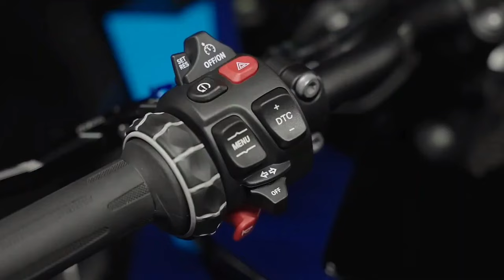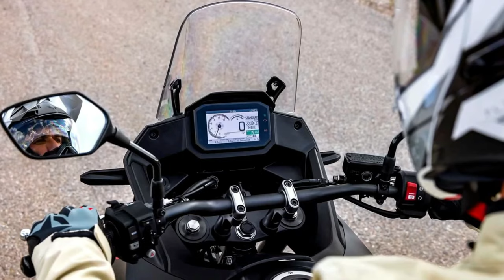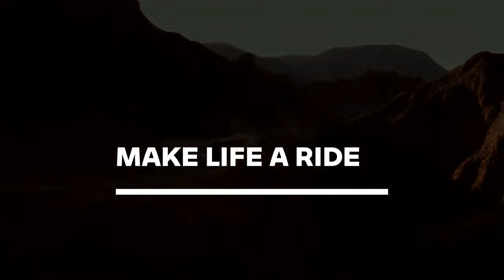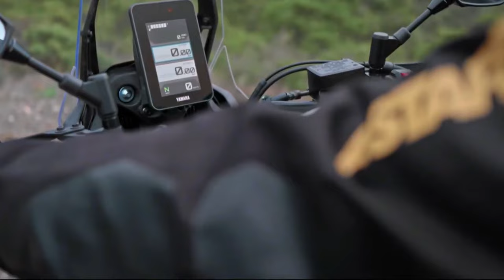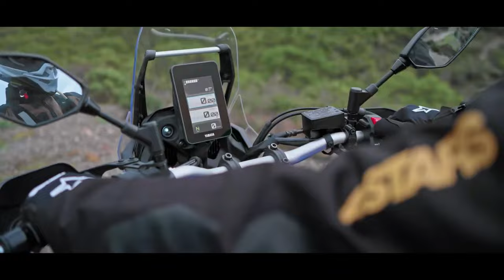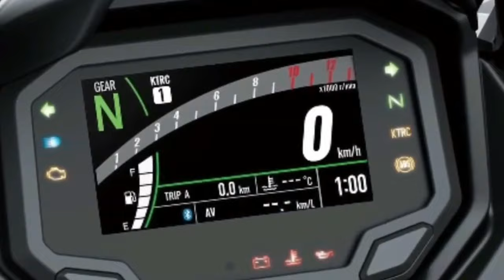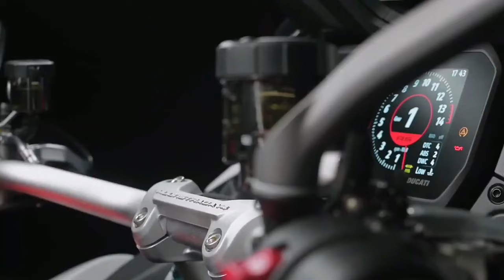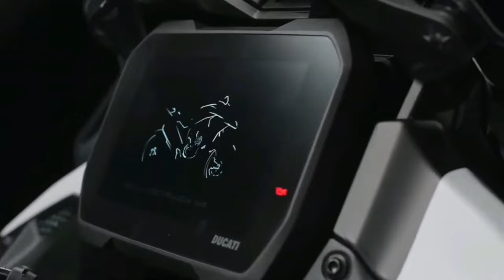TOP 10 BEST UPCOMING 2024 ADVENTURE MOTORCYCLES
2024 Moto guzzi stelvio
2024 bmw S 1000 XR & M 1000 XR
2024 honda XL750 Transalp
2024 bmw R1300 Adventure & R1250 GS Trophy
2024 yamaha TÉNÉRÉ 700 EXTREME
2024 Honda Africa Twin Adventure Sports  Accessories
2024 aprilia Tuareg
2024 suzuki V-STROM 800SE & RE
2024 kawasaki Versys 650 LT ABS
2024 ducati Multistrada V4 RS limited edition